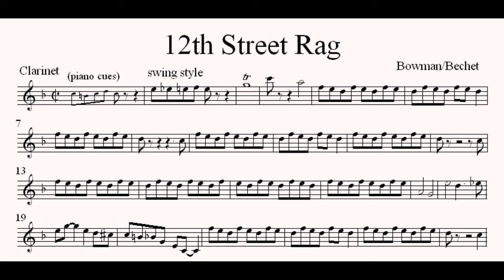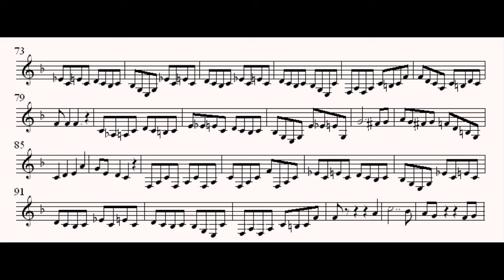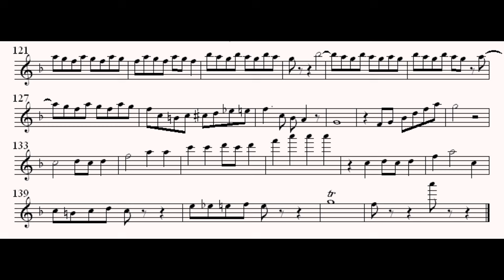12th Street Rag Piano Backing Track for Clarinet Solo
Accompaniment track with clarinet score for Euday Bowman's classic jazz tune, with a clarinet part that closely follows the version of Sidney Bechet. This score is missing dynamic and articulation markings so please refer to my performance of it here which includes them.